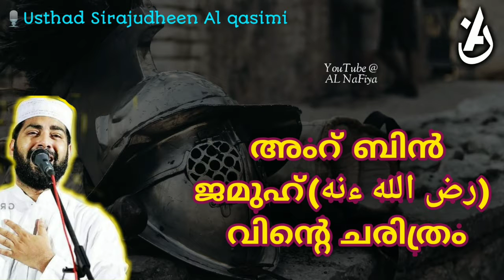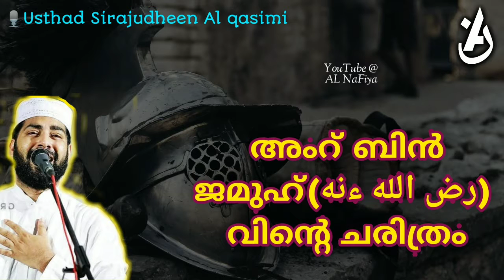അംറ് ബിൻ ജമുഹ്(رض الله ءنه) വിന്റെ ചരിത്രം l Amr bin رض الله ءنه vinde Charithram